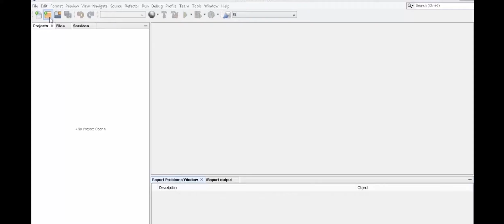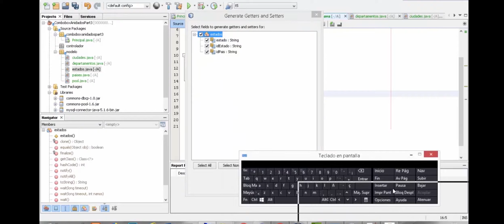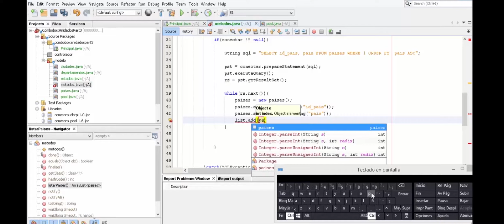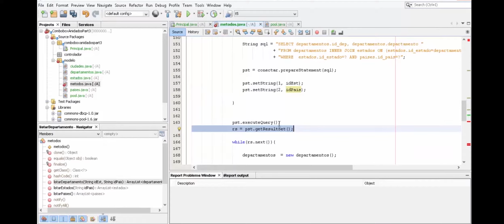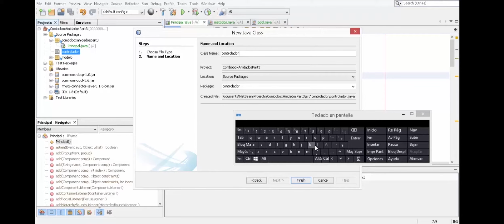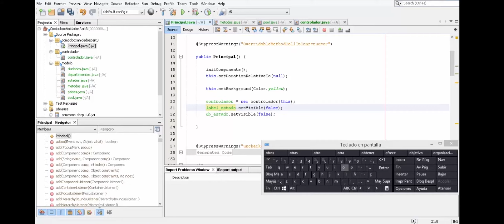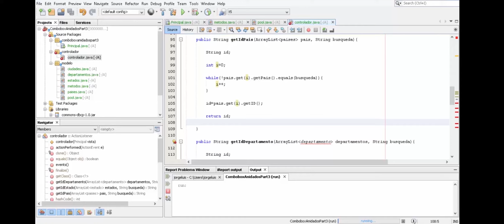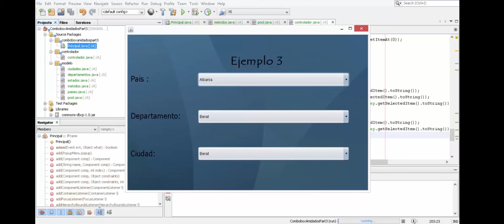► 24. ✅ CURSO JAVA: Cómo llenar JCOMBOBOX ANIDADOS con Base de datos【MySQL】? PARTE 3/3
⏬ Link del proyecto + base de datos

En un vídeo anterior vimos como llenar  JCombobox  anidados con base de datos, si aun no lo has visto te dejare el link

Temas anteriores y que te servirán como bases para trabajar este tema

🔵 1. Video de la Clase Pool (para conectar nuestra aplicación JAVA con una base de datos de forma optimizada):

🔵 2. Artículo donde se explica la estructura de la sentencia SQL para consultar los registros de una tabla en una base de datos:

🔵 3. Artículo donde se explica la estructura de la sentencia SQL para consultar registros específicos de una tabla (Condicional WHERE):

🔵 4. Artículo donde se explica la estructura de la sentencia SQL para ordenar resultados de una consulta:

♨️ ACCEDE AL CURSO DE JAVA DESDE CERO ♨️ 100% PRÁCTICO

✅ OPCIÓN 1 【SUSCRIPCIÓN MENSUAL】
💥 ACCESO 100% al CURSO COMPLETO DE JAVA SE ♨️ + CURSO DE JASPERREPORTS 📊
🔴 HAZTE MIEMBRO de nuestro Canal de YOUTUBE 🔴
Luego selecciona la MEMBRESÍA Tecno SILVER 🔘

✅ OPCIÓN 2 【PAGO ÚNICO】
💥 ACCESO 100% al CURSO COMPLETO DE JAVA SE ♨️
🟣 Adquiere nuestro Curso desde UDEMY 🟣

📢 ÚNETE AL CANAL DE TELEGRAM DEL CURSO DE JAVA
No te pierdas de las Novedades y todo lo relacionado a este CURSO.

🔴 En este video encontrarás solución a interrogantes como:

combobox dependientes java mysql
como enlazar dos combobox en java
jcombobox java mysql
combobox anidados java mysql
jcombobox java netbeans
como activar un combobox en java
Software Galaxia TV
Eduardo Bastidas UH
Jorge Potes
curso online
netbeans java
JAVA
JAVA GRATIS
java desde cero
JAVA TIPS
NetBeans
software java
programa java
programar en java
programacion en java
in java
programming in java
program in java
JAVA programming
java tutorial
learn java
clases java
programming tutorial java